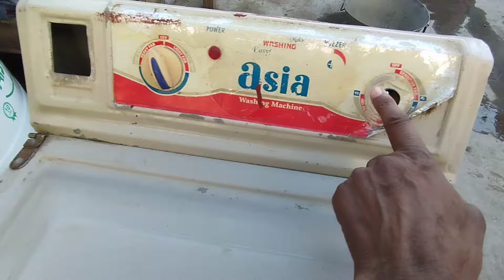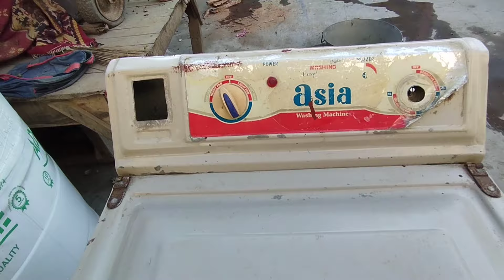🥻👗👠shaadi ki shopping begam ne mukmmal kar Leon🤪 Ahmad family vlogs 🥻👗🥻👠